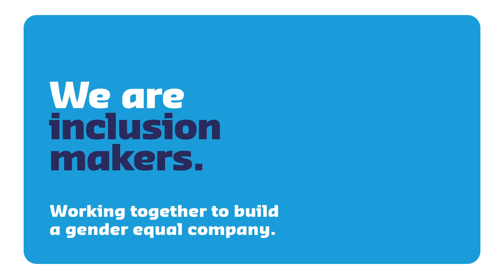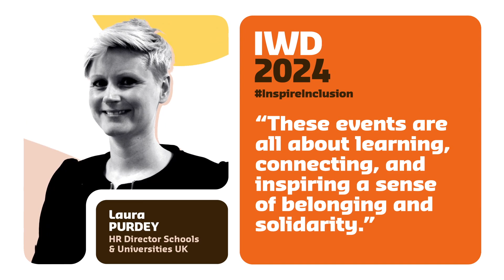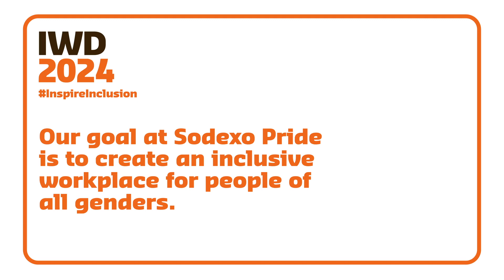International Women's Day: Inspire Inclusion - Part 1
Empowering our teams for equality! 💫 Meet some of our inspiring inclusion-makers this hashtag#IWD2024.

In line with our values and mission, we’re making strides forward to expand inclusion and go further.

Our aim is to empower all Sodexo employees to be inclusion-makers, acting with purpose and encouraging to shape a workplace that embraces individuality and equity. 💪

Celebrate International Women's day with us and have a look at the below video showcasing these unique stories! Let's hashtag#InspireInclusion together! ✨